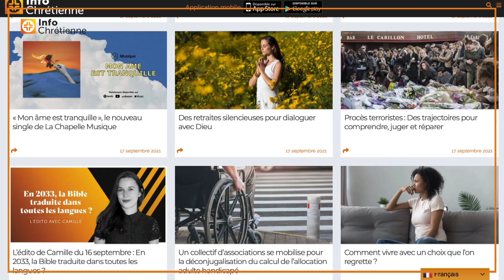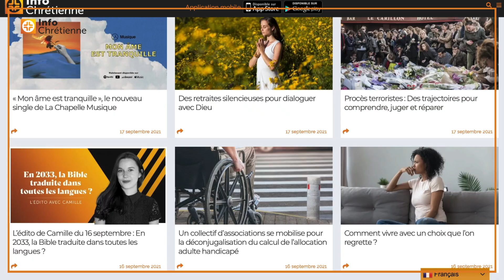Abus sexuels, thérapie de conversion, chrétiens persécutés, Bernard Tapie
📌 Votre rendez-vous hebdomadaire pour un résumé croisé de l’actualité de la semaine

Au programme :
00:00 - Introduction
00:35 - Abus sexuels
02:07 - Thérapie de conversion
02:37 - Chrétiens persécutés
04:05 - Bernard Tapie
05:00 - Conclusion

Cette semaine nous avons avons parlé du rapport de la Commission indépendante sur les abus sexuels dans l’Église. Les conclusions de la commission présidée par Jean-Marc Sauvé ont révélé des chiffres accablants : 216 000 mineurs ont été abusés par des clercs et des religieux dans l’hexagone entre 1950 et 2020. Un chiffre qui grimpe à 330 000 si l’on ajoute les agresseurs laïcs travaillant dans les institutions de l’Eglise catholique.

C’est évidemment un sujet d’une grande importance et les victimes de ces abus méritent toutes notre attention et nos prières. Comment les accompagner ? Comment « rétablir ce qui a été abimé et reconstruire ce qui a été brisé » (pour reprendre les propos de Jean-Marc Sauvé) ?

La CIASE propose un début de réponse avec 45 recommandations qui s’intéressent tant à la reconnaissance des victimes, qu’à une réforme du droit l’Eglise en passant par une révision de la manière dont est présentée la sexualité au sein de l’institution.

Le fléau des abus sexuels ne touche évidemment pas que l’Eglise catholique et n’est évidemment pas une spécificité française.

Le comité exécutif de la Convention baptiste du Sud, plus grande dénomination protestante des Etats-Unis, a voté mardi pour que le privilège avocat client soit levé dans le cadre d’une enquête sur leur gestion des abus sexuels.

Ed Litton, président de la Convention baptiste du Sud depuis juin dernier, a déclaré être « reconnaissant » qu’après de « nombreuses semaines de discussions difficiles, l’enquête complète, transparente et sans entrave puisse maintenant commencer ».

Un autre sujet important cette semaine en France, c’est l’adoption d’une proposition de loi sur les thérapies de conversion.

Des pratiques qui entendent transformer l’orientation sexuelle ou l’identité de genre. Le texte portée par la députée LREM Laurence Vanceunebrock a été adoptée à l’unanimité par l’Assemblée nationale mardi.

Dans le contexte de cette proposition de loi, le Conseil national des évangéliques de France (CNEF) et l’Eglise catholique ont rappelé « leur opposition à ces pratiques ».

Chaque semaine, nous vous proposons un focus sur les chrétiens persécutés dans le monde, un sujet important pour notre rédaction. Cette semaine en Inde, au Nigeria, au Pakistan et en Afghanistan.

Treize communautés chrétiennes ont été attaquées dimanche en Inde. On déplore des actes de violence, des menaces, des dépôts de plaintes pour conversion forcée et plusieurs lieux de culte vandalisés.

Jeff King, président d’International Christian Concern a révélé mercredi le témoignage aussi beau que douloureux du pasteur Ojih, mort en martyr au Nigeria. Un témoignage à lire sur le site d’InfoChrétienne.

Le Pakistan travaille actuellement sur un projet de loi anti-conversion. Pour les minorités, dont les chrétiens, il s’agit de lutter contre le phénomène croissant de conversions forcées à l’islam.

Le 27 septembre, réagissant à cette proposition de loi, le Premier ministre pakistanais, Imran Khan, a affirmé que son gouvernement ne promulguerait aucune loi anti-islamique. Des propos qui ont suscité l’indignation des chrétiens dans le pays.

Heart4Iran est une organisation qui vient en aide aux chrétiens et aux églises en Iran. Actuellement, grâce à des partenaires locaux, elle peut étendre son action auprès des chrétiens afghans. Mark Morris est l’un de ces partenaires, il fait part des témoignages des chrétiens restés dans le pays qui vivent dans la peur.

Pour finir avec une actualité people :

Connu tant pour ses succès qu’ils soient dans l’entrepreneuriat, le sport, la politique ou encore le cinéma, que pour ses frasques et ses échecs, l’ancien ministre, ex-patron de l’OM, qui jouait souvent avec le feu, franchissant des lignes interdites, Bernard Tapie est décédé dimanche 3 octobre.

Âgé de 78 ans, il a succombé à un double cancer de l’estomac et de l’œsophage qu’il combattait depuis plusieurs années. Lors d’un entretien en décembre 2020, Bernard Tapie, affaibli mais toujours avec son sens aiguisé de l’à propos s’était confié avec émotion sur sa foi en Dieu.